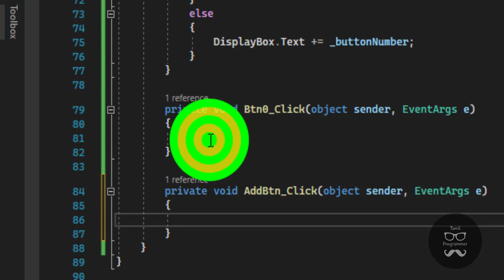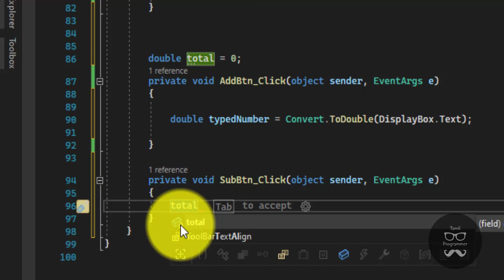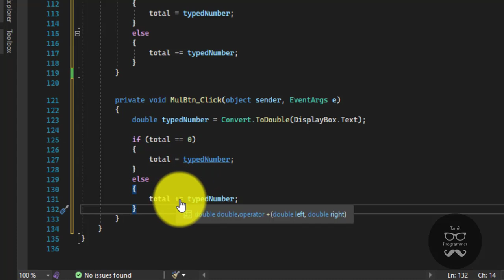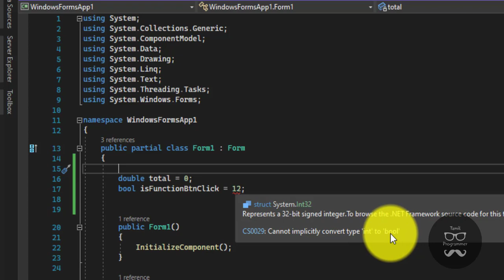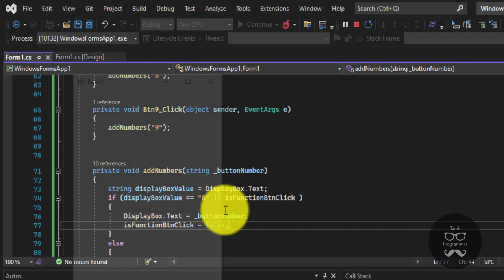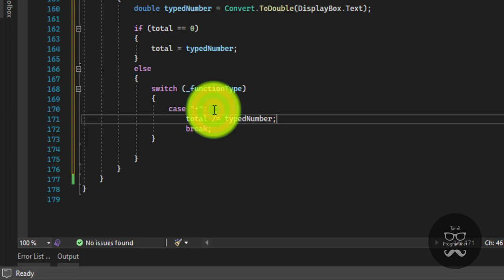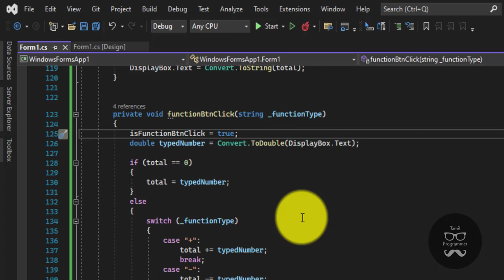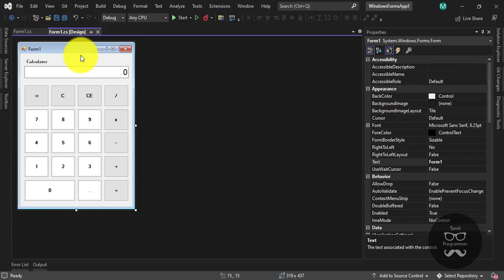Global Variable In C# | C# Tutorial | Tutorial in Tamil | Tamil Programmer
Global Variable In C#, global variable in c# console application, global variables in c#, global variable declaration in c#, global variables in c# windows application, global variable and local variable in c#, global variable in c# class library

Through this video, you will get a good understanding of global and local variables. As well as you will know how to handle variables in different places.